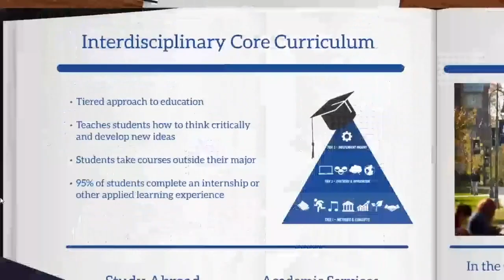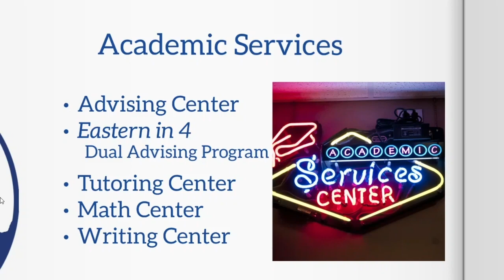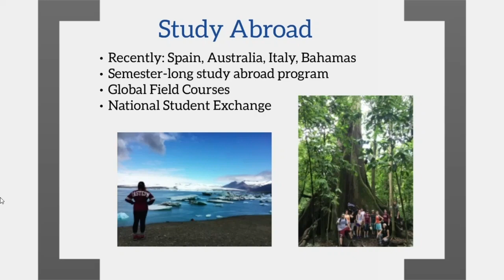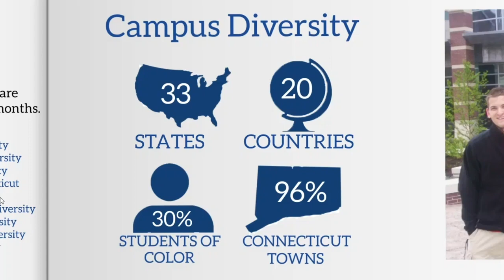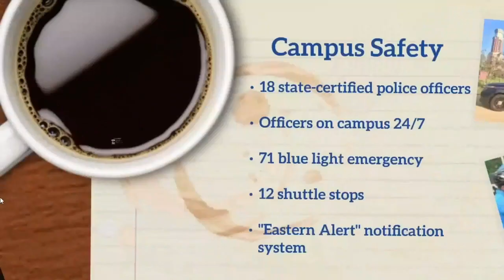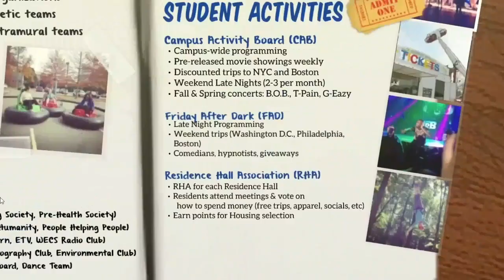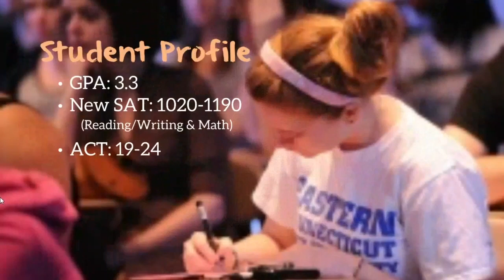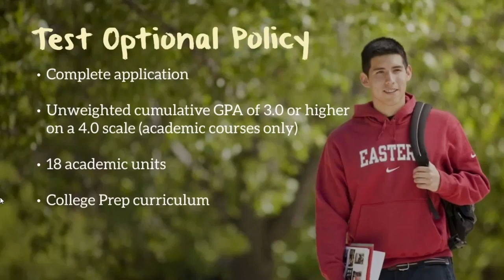Campus Tour Presentation - Learn more about Eastern!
Learn more about Eastern’s academics, campus community, life on campus, admission criteria and financial aid from one of our admission representatives!

We hope to meet you in-person on campus soon!
Presenter: Taylor Hammond, Assistant Director of Admissions